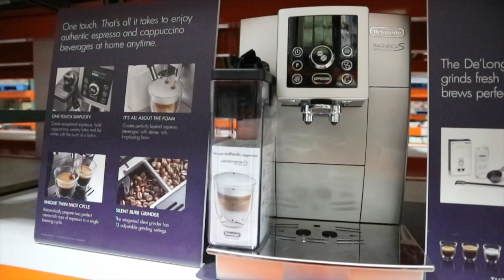TRAVEL FOR A SEWING MACHINE?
Travel for a sewing machine?  Yep!  We are looking for something that may or may not be at Costco!

e q u i p m e n t:

MAIN VLOGGING CAMERA: iPhone 8 Plus
BACKUP VLOGGING CAMERA: iPhone 6
COMPUTER: MacBook Pro 15
Software: Final Cut Pro | Pixelmator | Logoist 2 |
Music | Aaron Wilson Project | Hitrecord